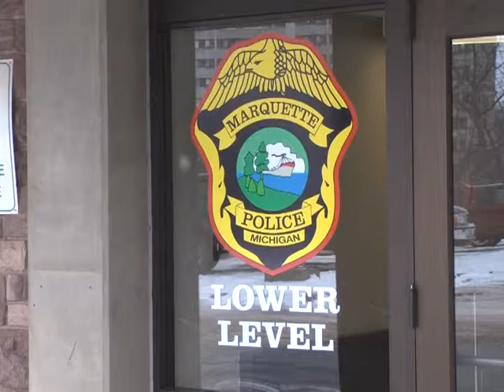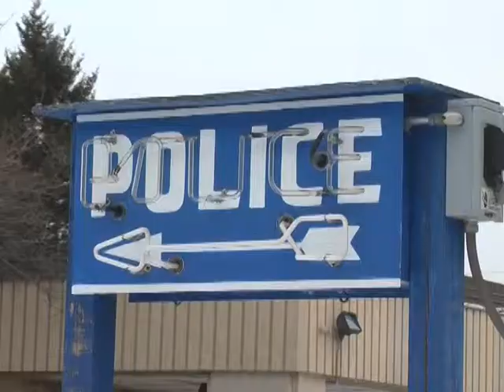Bomb Threats Anniversary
It's now been a year since the bustle of Black Friday shopping in the Marquette area was interrupted by a rash of bomb threats.
So where do things stand today?
ABC 10 News Now senior reporter Mike Hoey has that story.